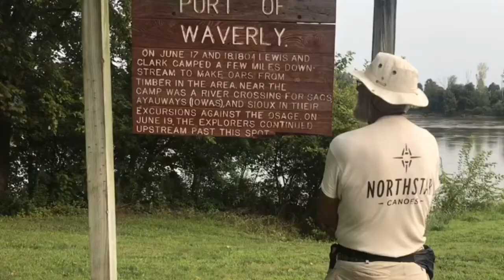MORV the Home Stretch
VRXL4695